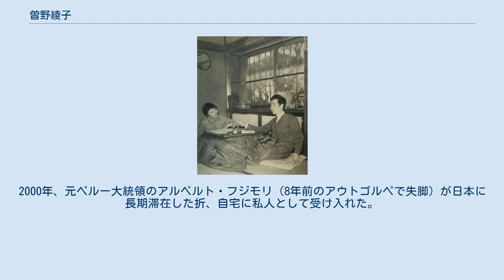曽野綾子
曽野 綾子（その あやこ、1931年（昭和6年）9月17日 - ）は、日本の作家。
「曾野」表記もある。
本名は三浦知壽子。
旧姓、町田。
 カトリック教徒で、洗礼名はマリア・エリザベト。
 聖心女子大学文学部英文科卒業。
夫は三浦朱門。
『遠来の客たち』が芥川賞候補に挙げられ、出世作となった。
以後、宗教、社会問題などをテーマに幅広く執筆活動を展開。
エッセイ『誰のために愛するか』はじめベストセラーは数多い。
近年は生き方や老い方をテーマとしたエッセイが多く、人気を集めている。
保守的論者としても知られる。
大学の後輩である上皇后美智子とは親交が深く、三浦の生前から夫婦ぐるみで親しかった。
上皇后（天皇）夫妻が葉山で静養する折、夫妻で三浦半島の曽野の別荘を訪問することも多い。
日本財団会長、日本郵政取締役を務めた。
芸術院会員。
文化功労者。
 東京府南葛飾郡本田町（現・葛飾区立石）に父・町田英治郎（大和護謨製作所専務取締役）、母・キワの二女として生まれる。
幽里香という姉がいたが、出生8年前に亡くなっており、一人娘として成長。
 1934年、大森区田園調布に移る（以後、三浦朱門と結婚後も同所に居住）。
 母親の希望により幼稚園から大学まで聖心女子学院。
敗戦前後10か月ほど金沢に疎開し学校も金沢第二高等女学校に変わるが勤労動員令が下り平野化学工場に配属。
1946年3月、東京に戻り聖心に復学一人娘ゆえ、小学校より親の知人の次男が婿養子に決まっており、一流大学出の秀才であったが、中学の頃に破談となっている。
曾野本人の意に沿わぬ相手だったのが理由だが、父親が病気治療で退社し、家勢が衰えたことも大きな要因だった。
戦後、父親は姻戚（義弟・山口堅吉）を頼り、米軍に接収された箱根宮ノ下の富士屋ホテルの支配人となる（妻子を田園調布に置いての単身赴任だった。山口は最後のオーナー経営者）。
 芥川賞候補作「遠来の客たち」の舞台となる米軍接収の箱根山ホテルはここをモデルとしており、曾野は1948年夏、実際ここに滞在し、アルバイトまがいの手伝いをしていた。
同年9月26日、洗礼をうける。
 中河与一主宰の同人誌『ラマンチャ』（1951年5月）に載った「裾野」が臼井吉見の目にとまり、臼井の紹介で現在の夫・三浦朱門や阪田寛夫らの第十五次『新思潮』に加わる。
朝日放送に入社した阪田の伝手もあり、同人誌発行資金獲得のため同社にコントを投稿し数編採用される。
「鰊漁場の図」（新思潮5号）、「田崎と鶴代」（新思潮6号）、「片隅の戦士」（世界8・9月合併号）と発表し、22歳で文学的アドバイザーでもあった三浦と結婚。
山川方夫の紹介で『三田文学』に書いた「遠来の客たち」が芥川賞候補となり23歳で文壇デビュー。
以後、次々に作品を発表。
30代で不眠症に苦しむが、『弥勒』『無名碑』など新しい方向性にチャレンジするうち克服した。
 臼井は、曽野や有吉佐和子の活躍を「才女時代」と評した。
文学史的には、遠藤周作、安岡章太郎、吉行淳之介、小島信夫、庄野潤三、近藤啓太郎、阿川弘之、三浦、小沼丹、島尾敏雄らと共に「第三の新人」に属す。
 文化人類学者の三浦太郎は長男で、彼をモデルにして『太郎物語』を執筆した。
太郎の妻はエッセイストの三浦暁子。
 1995年から2005年まで日本財団会長職を務め、2009年10月からは日本郵政社外取締役に就任。
2000年、元ペルー大統領のアルベルト・フジモリ（8年前のアウトゴルペで失脚）が日本に長期滞在した折、自宅に私人として受け入れた。
 今日に至るまで多数のベストセラーを著しており、代表的なものに『誰のために愛するか』（1970年、278万部）、『戒老録』（1972年、85万部）、『太郎物語　高校編』（1973年、117万部）、『同　大学編』（85万部）、『虚構の家』（1974年、約50万部）、『幸福という名の不幸』（1975年、60万部）、『「いい人」を止めると楽になる』（1999年、70万部）、『老いの才覚』（2010年、100万部）、『人間にとって成熟とは何か』（2013年、80万部）、『人間の分際』（2015年、30万部）、『夫の後始末』（2017年、20万部）などがある。
 夫・三浦朱門とともに（1955年）